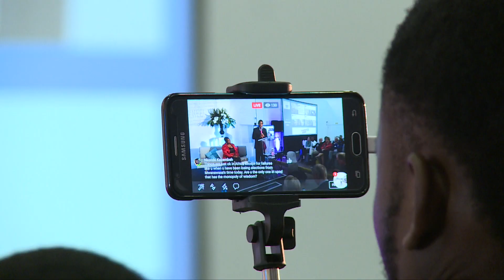Africa Freedom Prize: Hakainde Hichilema - 2017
The Friedrich Naumann Foundation for Freedom hosted the 2017 Annual African Freedom Speech and Award Ceremony on Friday, 27 October 2017 at Sophiatown The Mix, west of Johannesburg.
What is the Friedrich Naumann Foundation for Freedom (FNF) Annual African Freedom Speech and Award Ceremony?
At this annual event, that took place for the second time in 2017, the Friedrich Naumann Foundation for Freedom acknowledges individuals who have made an extraordinary contribution to the cause of freedom in Africa. Hakainde Hichilema, President of the Zambian United Party for National Development was the recipient of the 2017 Freedom Prize.